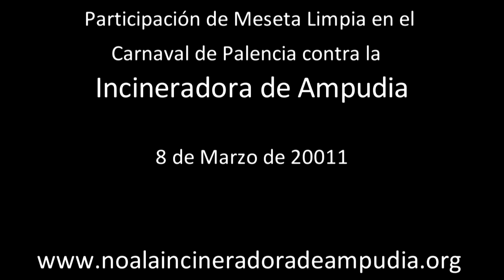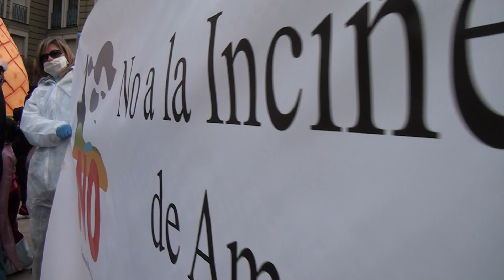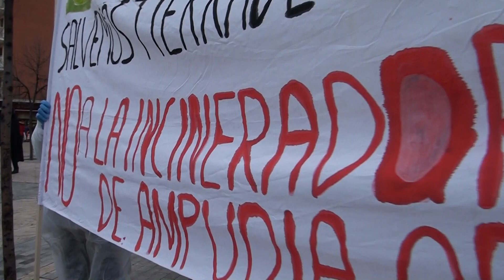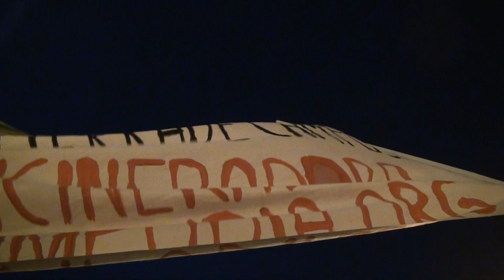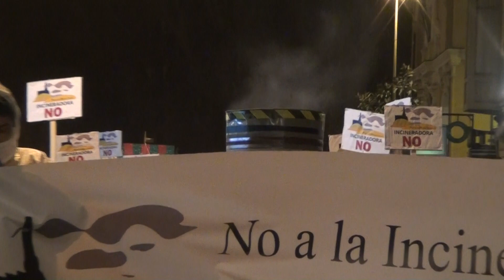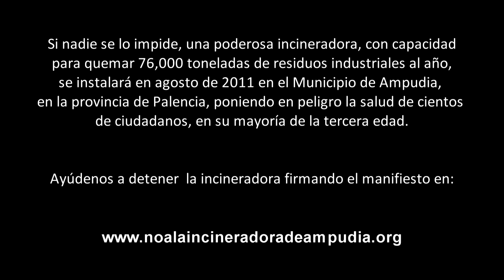Meseta Limpia participa en el carnaval de Palencia contra la Incineradora de Ampudia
El 8 de marzo de 2011, Plataforma Meseta Limpia participó, arrastrando una chimenea humeante,  en el Carnaval de Palencia para protestar contra la construcción del Centro de Residuos Industriales de Ampudia.